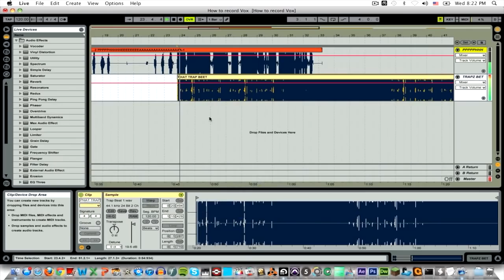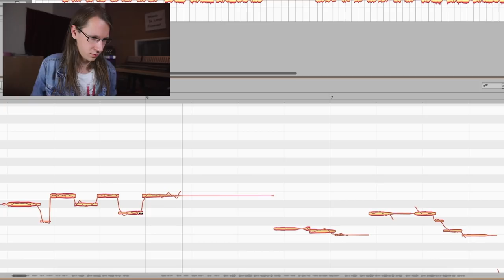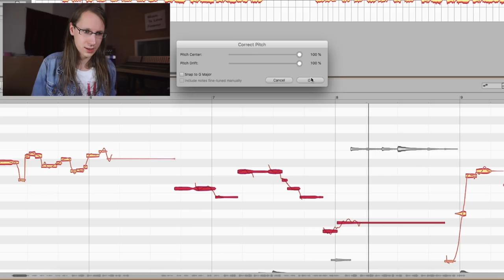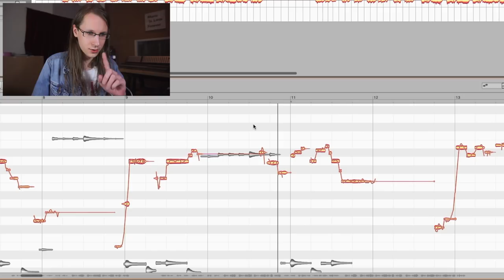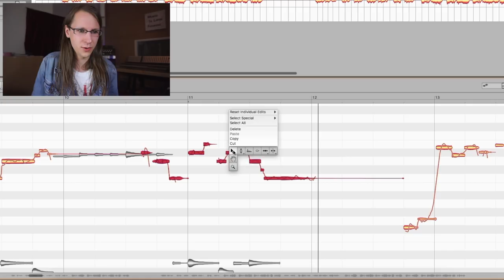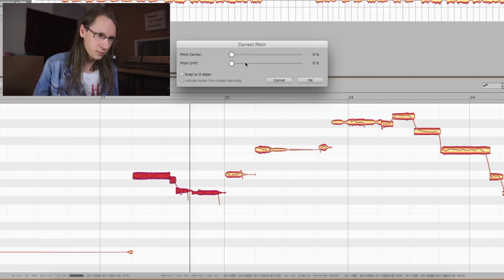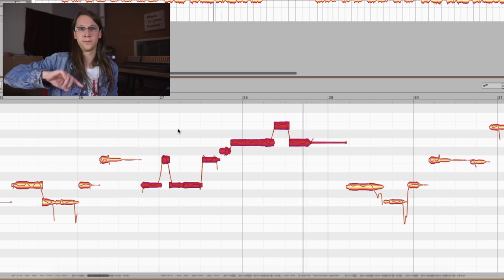How to use MELODYNE in a natural way?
Using Melodyne on this record from sP was a bit of a challenge for me. The track is super natural in it's sound and I did some special things to make sure that the vocal would not become like a robot...